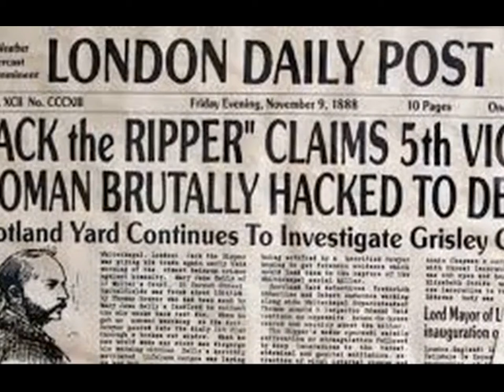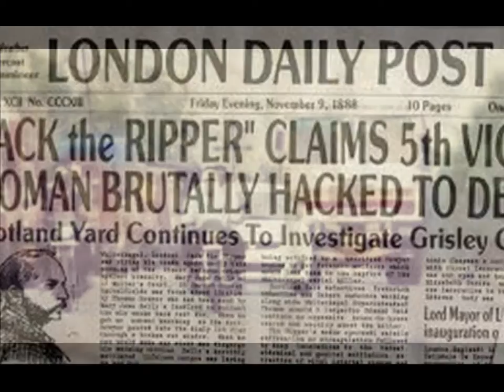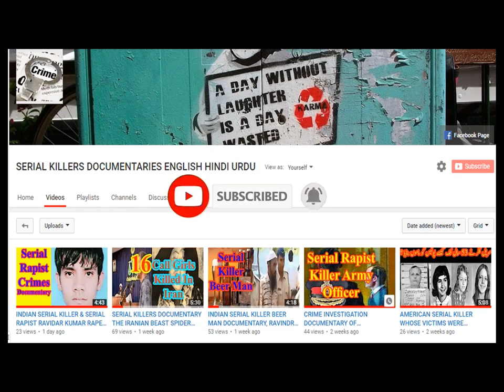CRIME INVESTIGATION DOCUMENTARY OF INDIAN SERIAL KILLER STONE MAN A MYSTERIOUS SERIAL KILLER HINDI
Our today's crime story is about the Indian Jack Ripper, a mysterious serial killer's identity,  that still remains in the shadows law enforcement agencies. This is one of the most infamous,  unsolved serial murders in Indian history. The Stone man, so far  is the most elusive and mysterious serial killer in the Indian crime history. Almost like another version of Jack the Ripper. In nineteen eighty nine, nine people living in one the most crowded city of India, Bombay were killed in a very similar way, their heads were smashed with a heavy blunt object.  People, who walked early in the morning as a routine, were afraid to leave their houses. The city police were puzzled by these killings, and did not have single clue or evidence to work with it.  Latter on, the same way of killings in another city again emerged as challenged to the Indian agencies. CRIME INVESTIGATION DOCUMENTARY OF INDIAN SERIAL KILLER STONE MAN A MYSTERIOUS SERIAL KILLER HINDI